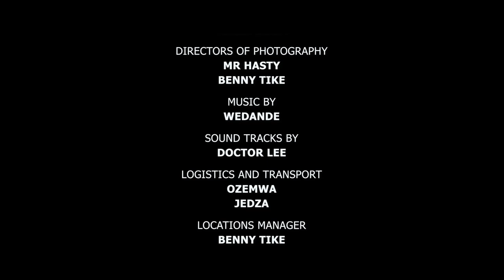Jemedza S1 | Episode 2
Don’t Forget To Turn One Post Notification